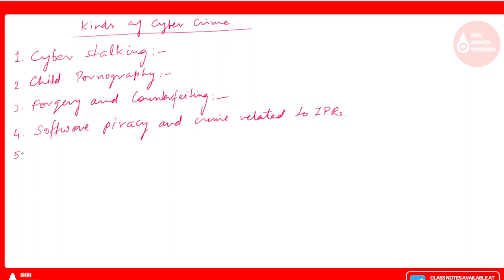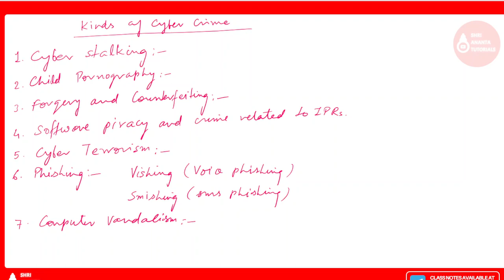Kinds of Cyber Crime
Cyber crime kya hota hai,how To Protect Your Self From Cyber Crime,what is cyber crime hindi,Types of cyber crime,How to Report Cyber Crime Online in India,cyber crime hindi meaning,cyber crime hindi definition,hindi definition of cyber crime
What is Cyber Security With Full Information?,What is Cyber Security in Hindi?,Types of Cyber Security,Cyber Security,Cyber Security information,Cyber Security salary,Cyber Security in India,Cyber Security explained,Cyber Security Kya Hain?,What are the benefits of using cyber security?,Career option in cyber security